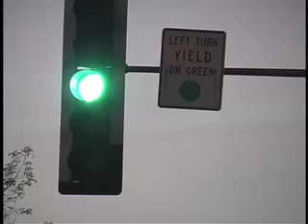Get your side visibility dialed with the Down Low Glow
Most accidents between bikes and cars at night happen at intersections, where you need to be seen from all angles. The Down Low Glow provides unmatched side visibility to keep you safe in tricky situations like yellow lights and blind corners.

Video shot and edited by Paul McKenzie. Music from a jam session with Mafiosa Felice and Fossil Fool.